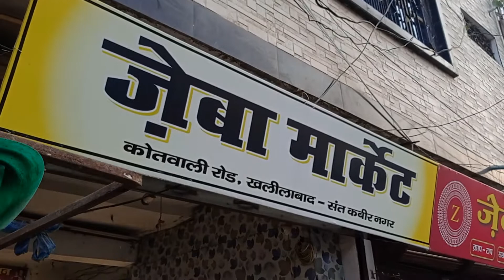Femas tikki mashala Hindustan food zeba market